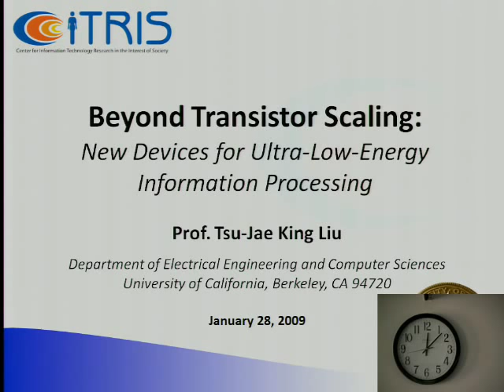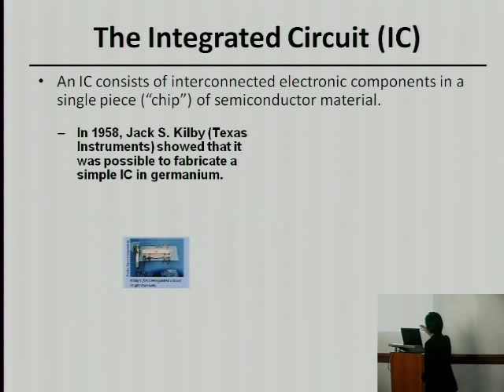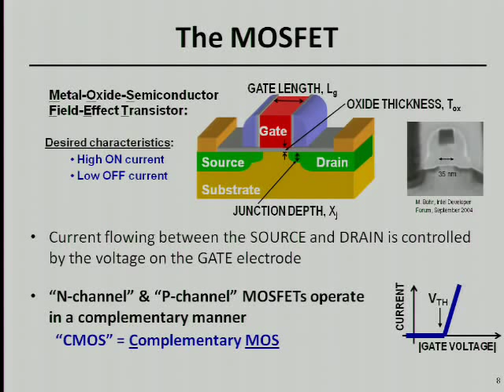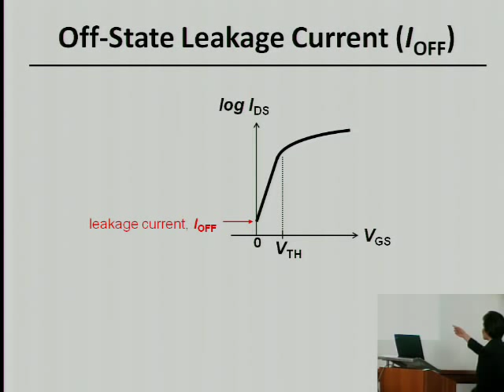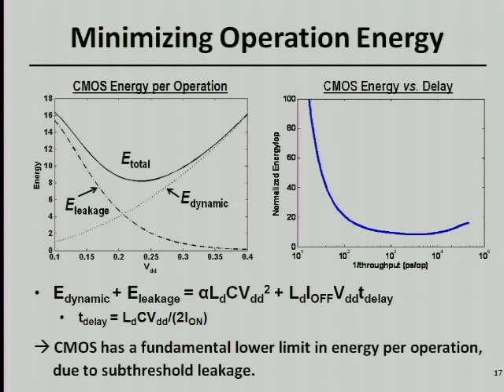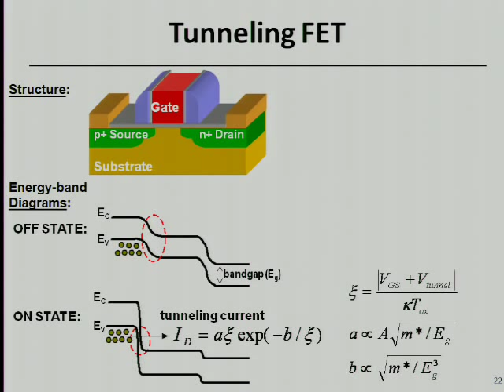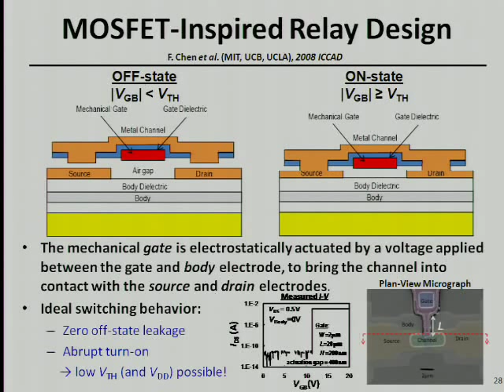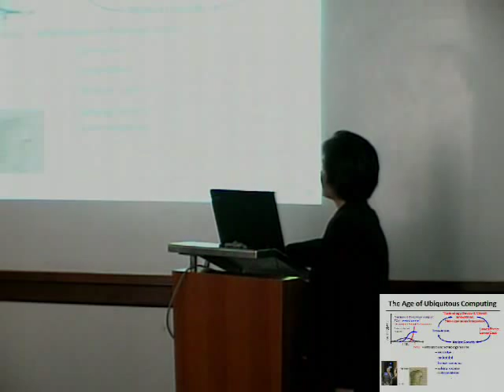Beyond Transistor Scaling: New Devices for Ultra-low-energy Information Processing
Tsu-Jae King Liu  [Professor of Electrical Engineering and Computer Sciences, UC Berkeley]
Abstract:
The rapid growth of the semiconductor industry over the past four decades was enabled by the steady miniaturization of the transistor with each new generation of CMOS technology, which provided for continual improvements in integrated-circuit performance and cost per function.  Transistor scaling has slowed recently, however, due to fundamental limits leading to increases in power density.  In this seminar, I will discuss alternative switching device designs that can potentially overcome the energy-efficiency limitations of CMOS technology to help usher in the Age of Ubiquitous Computing.

Biography:
Tsu-Jae King Liu received the B.S., M.S. and Ph.D. degrees in Electrical Engineering from Stanford University.  She joined the Xerox Palo Alto Research Center as a Member of Research Staff in 1992, to research and develop polycrystalline-silicon thin-film transistor technologies for flat-panel display applications.  In August 1996 she joined the faculty of the University of California at Berkeley, where she is now Professor of Electrical Engineering and Computer Sciences (EECS) and Associate Dean for Research in the College of Engineering.  Her awards include the Ross M. Tucker AIME Electronics Materials Award (1992) for seminal work in polycrystalline silicon-germanium thin films, an NSF CAREER Award (1998) for research in thin-film transistor technology, the DARPA Significant Technical Achievement Award (2000) for development of the FinFET, the Electrical Engineering Award for Outstanding Teaching at UC Berkeley (2003), and the NAE Lillian M. Gilbreth Lectureship (2006).  Her research activities are presently in nanoscale semiconductor devices and technology, and thin-film materials and devices for integrated microsystems and large-area electronics.  She has authored or co-authored over 300 publications and over 60 U.S. patents, and is an IEEE Fellow.